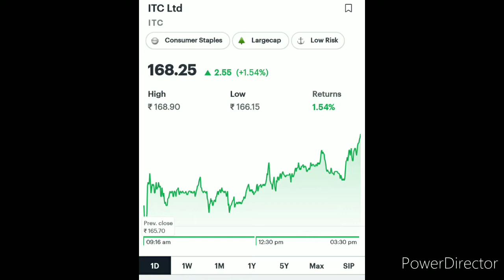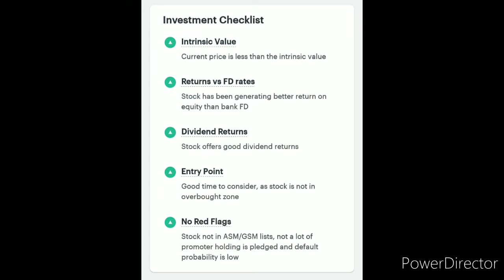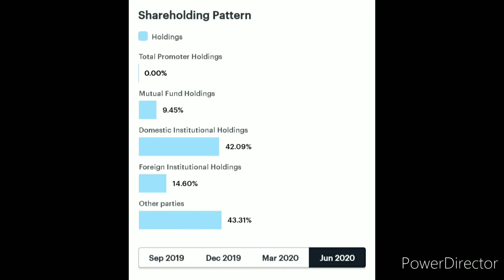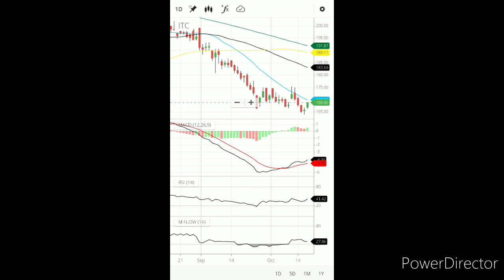ITC SHARE LATEST UPDATE | ITC NEXT SUPPORT AND RESISTANCE